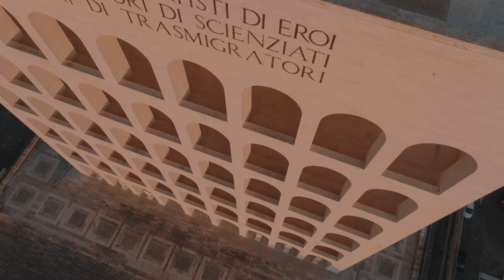5K Rome Tour with DJI Mavic 3: A Cinematic Short Film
Over the course of 7 days and nights I filmed ROME with the DJI Mavic 3 and I present it to you in 5K - the Cinematic footage of this wonderful drone.
For me as a cinematographer, the quality a drone produces is everything. And I strongly believe the Mavic 3 is the best quality I have seen coming out of DJI drones, excluding the high end versions . The DJI Mavic 3's performance at low light and night time is amazing  and very cine like and cinematic in my opinion. None of the shots you see were de-noised.
I hope you you enjoy watching this video from Rome. Shot with DJI Mavic 3.

0:00 intro
0:14 St. Peters Basilica
0:26 Colosseum at Night
0:44 The Pantheon at Night
01:15 Piazza Di Spagna at sunrise
02:20 Colosseum at Sunrise
02:57 Piazza Venezia at Sunset
03:32 Piazza Venezia at Night
04:33 The Palazzo della Civiltà
05:07 Trevi fountain at Night
06:20 The Pantheon at Sunrise
06:53 Mavic 3 Luts

Gear Used ⬇⬇⬇⬇⬇⬇⬇

My Baby / Best Camera I own
My Vlogging Camera (Amazon)
My Go to Lens (Amazon)
My Second Go to Lens (Amazon)
My Cinematic Lens (Amazon)
My Photography Gloves (Amazon)
My Vlogging Minipod (Amazon)
My best Video Light (Amazon)
MY PHONE (Amazon)
My iPhone Gimbal (Amazon)
My iPhone Silicone See through CASE
My Vlogging Microphone (Amazon)
My Variable ND Filter (Amazon)
My Studio LED Light (Amazon)
Best Tiny LED Light (Amazon)
SSD Hard Drive (Amazon)